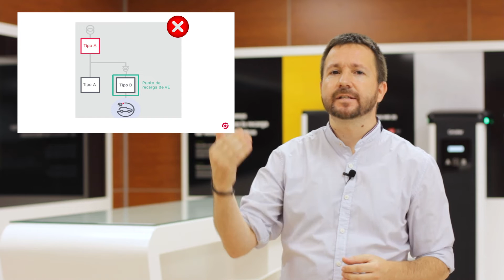¿Cómo proteger adecuadamente un punto de recarga de vehículos eléctricos?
El gran incremento de instalaciones para la recarga de vehículos eléctricos requiere de sistemas de protección específicos para asegurar la protección de personas y la continuidad del servicio de carga.
En el video detallamos cómo seleccionar la protección más adecuada en función de la normativa de cada país o tipo de instalación, y presentamos nuestra completa gama de soluciones para proteger y evitar paradas de servicio en los diferentes puntos de recarga.

¡Descubre cómo proteger adecuadamente un punto de recarga!

00:00 Introducción
01:29 ¿Qué tipo de diferencial permite la normativa actual?
02:44 ¿Por qué un diferencial tipo A no es suficiente para una adecuada protección?
03:40 ¿Cuándo debemos instalar un tipo B o un tipo A?
05:07 ¿Qué soluciones ofrecemos para este tipo de instalaciones?
06:56 Cierre